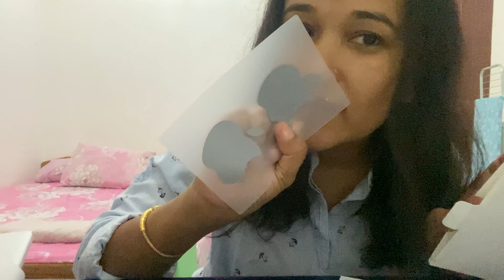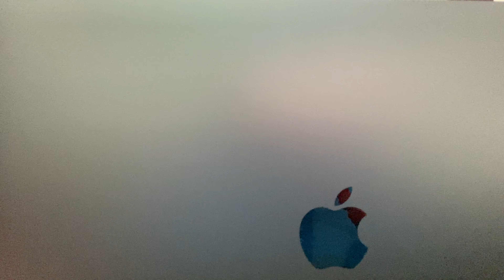Unboxing MacBook Pro M1 Chip - Space grey || Gifted myself a new MacBook Pro 13” || Samjhana Kunwar